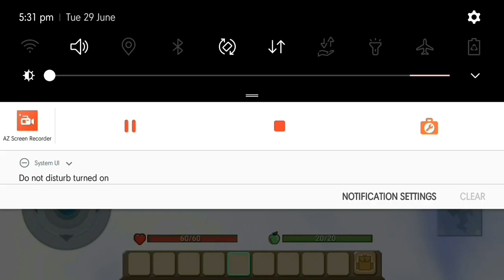Blockman Go TikTok video (Bmgo + Tik Tok)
An Inspirational from rarekime

don't worry U can always change your mind and unsubscribe.
What is Blockman GO?